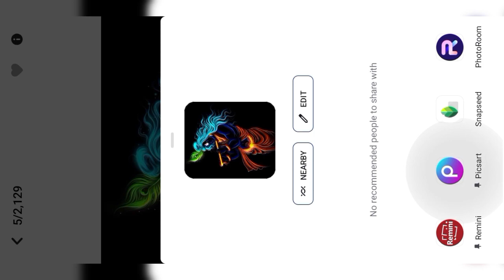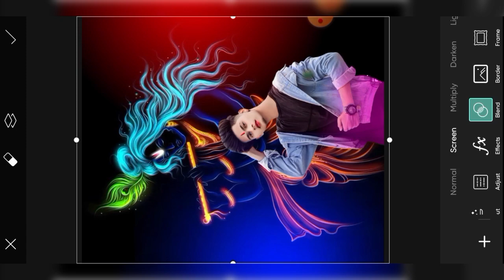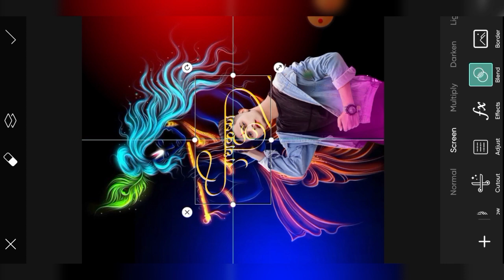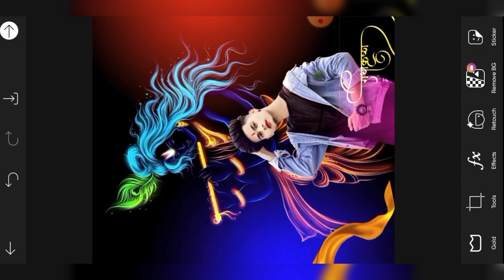Picsart New Style Photo Editing 2023 PicsArt New Photo Editing | PicsArt Photo Editing GulLi Editing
photo editing
picsart editing